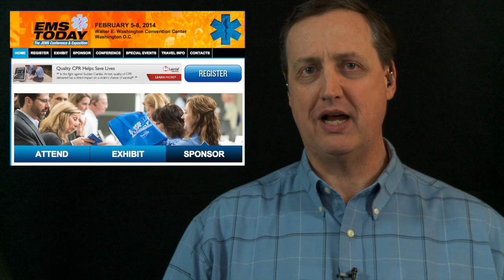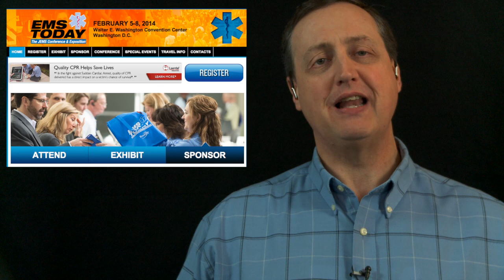Best in EMS Podcasting at EMS Today 2014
This week on the show, I'm looking forward to setting up our podcast studio to record live from EMS Today in just a few days. We'll be there all next week bringing you the best and brightest from this EMS conference in our nation's capital. There will be thousands of our nation's EMTs and paramedics converging on Washington, D.C. next week to participate in education, policy discussions, and important career networking. Find more segments like this at MedicCast.tv